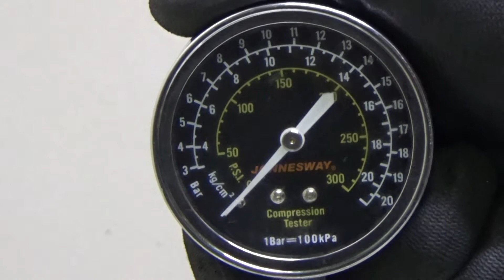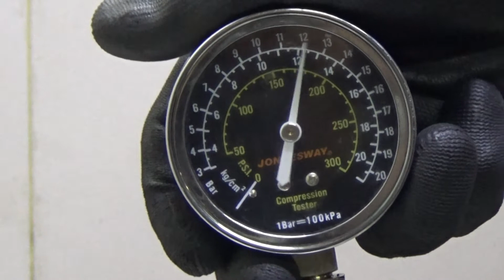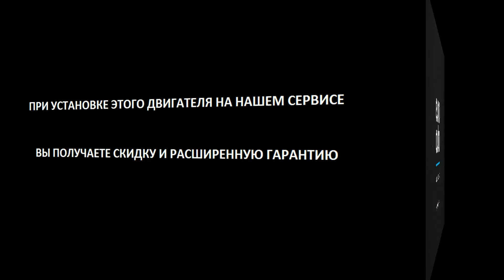Двигатель Audi для A4 [B7] 2005-2007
Описание двигателя Двигатель Audi для A4 [B7] 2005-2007
2.0Л. 16V ТУРБО 2005Г. КОМПРЕССИЯ: 1Ц:13.5 2Ц:13.5 3Ц:14 4Ц:14.5 ХОЛОДНАЯ КОМПРЕССИЯ ЕСТЬ ВИДЕООБЗОР ДВИГАТЕЛЯ И ЗАМЕРА КОМПРЕССИИ КОНТРАКТНЫЙ ЕСТЬ СОПРОВОДИТЕЛЬНЫЙ ПАКЕТ ДОКУМЕНТОВ ГТД BWE 06D100032H